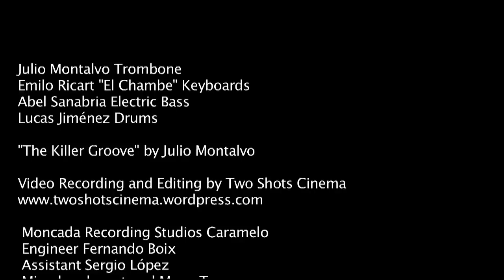Lucas Jiménez & The Killer Band "The Killer Groove"